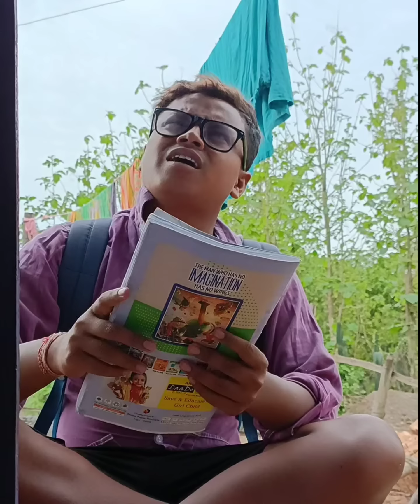Loan ବେପାରୀ || Odia Comedy || Dhenkanalia Comedy || New Odia Story || Viral Video